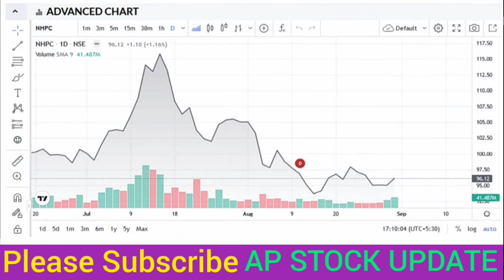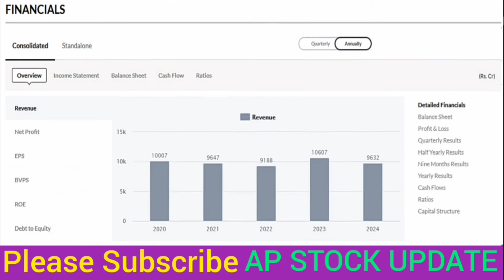NHPC Share News Today | NHPC Stock Latest News | NHPC Stock Analysis..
Nhpc Itd share latest news today
nhpc share news today dIsq
nhpc share dividend 2024